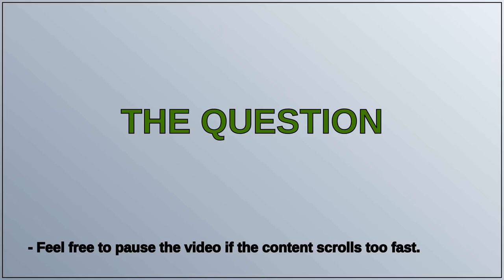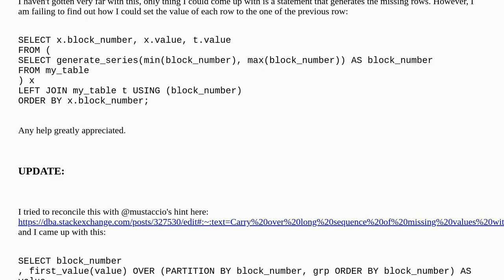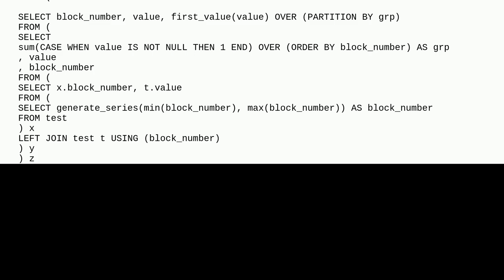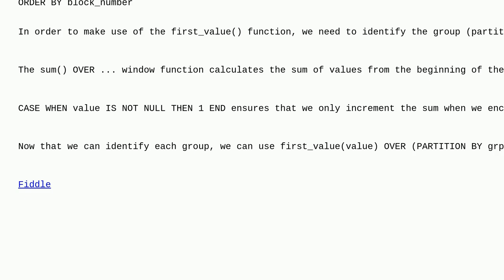SQL (Postgres) Filling up missing rows with values from previous row and calculating on result set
A special thanks goes out to the community

  gaps-and-islands postgresql window-functions